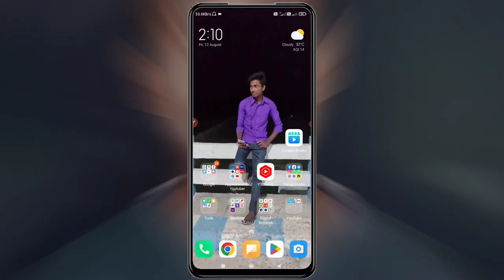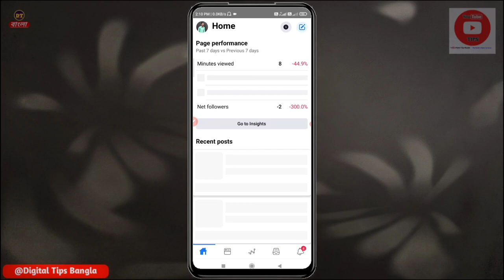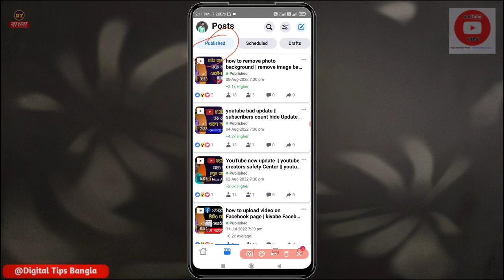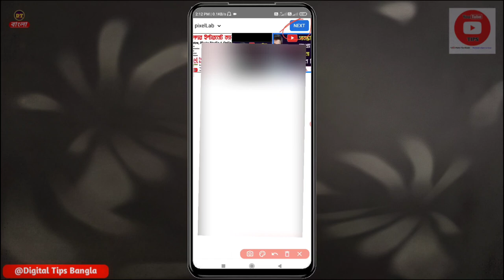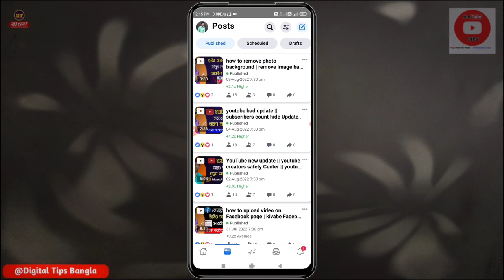how to add thumbnail on facebook video || kivabe Facebook video thumbnail lagabo || 2024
কিভাবে ফেসবুক ভিডিওতে থাম্বনেইল সেট করব | how to add thumbnail on Facebook video | how set thumbnail for facebook video bangla | in mobile 2024

In today's video, I have shown you that after uploading a video on Facebook page, how to add thumbnail to that video, to know, please watch today's video till the end and if you like the video, like, comment and share.
1. how to add thumbnail in Facebook page video
2. how to add thumbnail in fb video
3. kivabe Facebook video thumbnail add korbo
4. kivabe fb video te thumbnail add korbo
5. how to add thumbnail in Facebook video
6. how to add thumbnail in fb page video
7. how to set thumbnail for facebook page video
About-Digital Tips Bangla is a YouTube channel, where you will find youtube tips and tricks related videos for beginners in Bengali